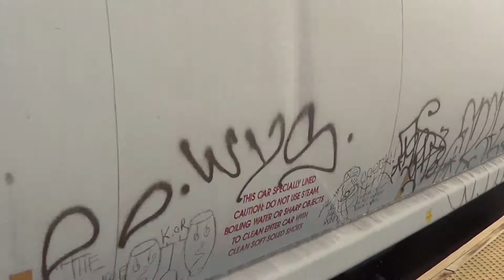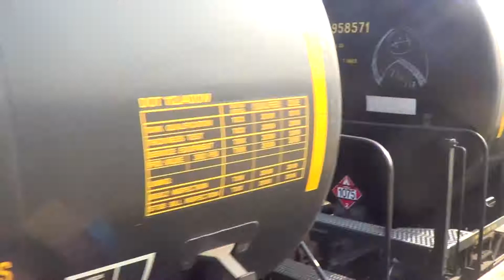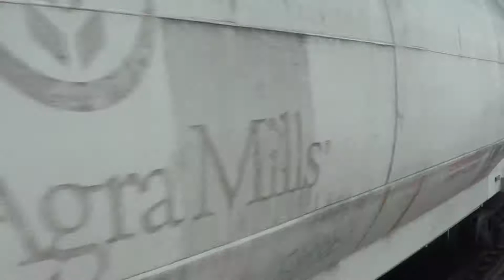Railfaning at CP Townly and Roselle Park With UP Foreign Power 9/17-18/17